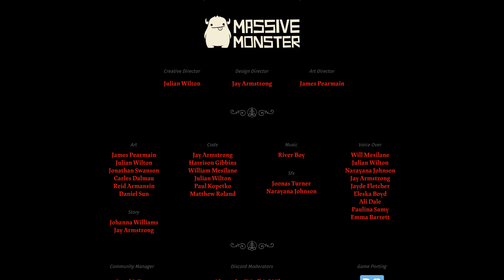The Fifth and Final Bishop | Rhapsody Plays Cult of the Lamb [FINALE]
Cult of the Lamb is a combo dungeon crawler cult simulator spanning the whole cute-to-creepy continuum. Developed by Massive Monster and published by Devolver Digital, the game can be bought for Steam

Hey there, I'm Ryan or Rhapsody here on the internet. I make gaming videos, most often in the let's play format. I usually focus on strategy and indie games, but I tend to record whatever really takes my fancy at the time. If you're interested in the commentary I provide be sure to tune in as I try very hard to release new videos each and every weekday.